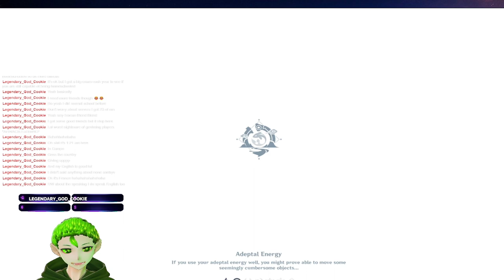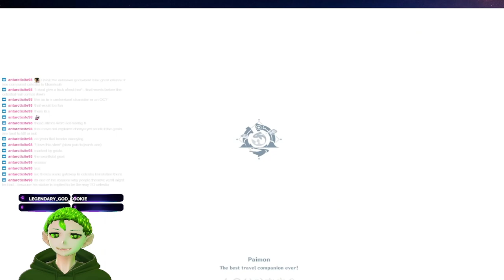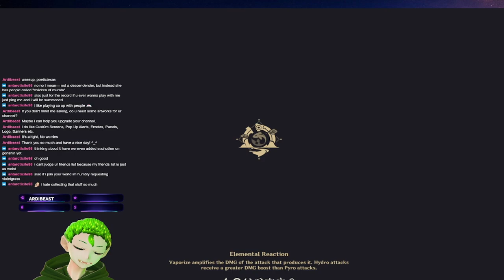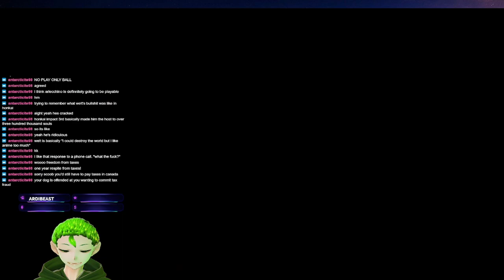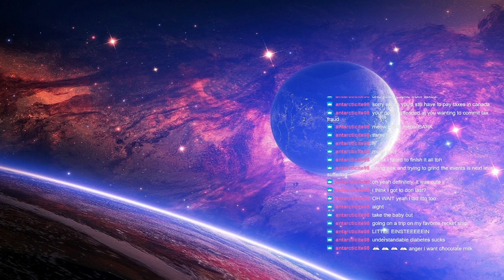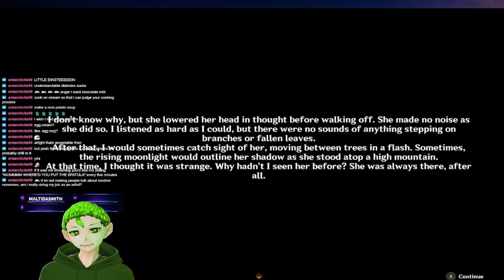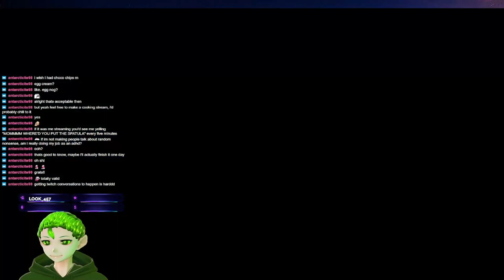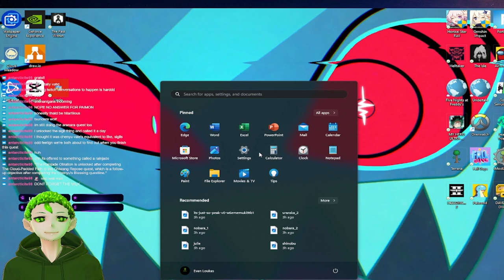We love our fish wife!